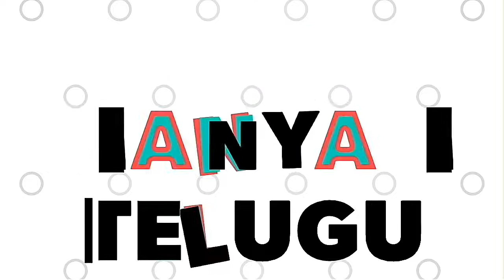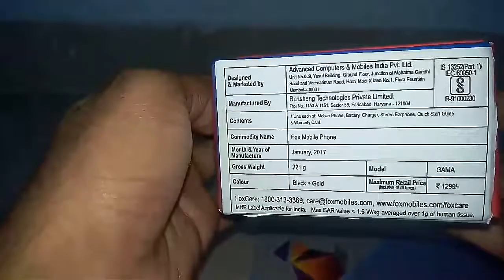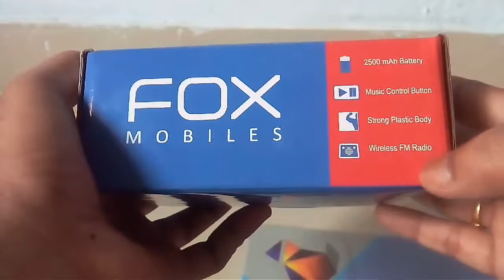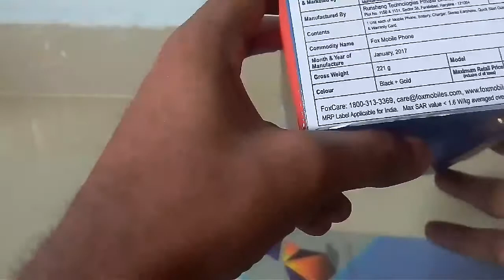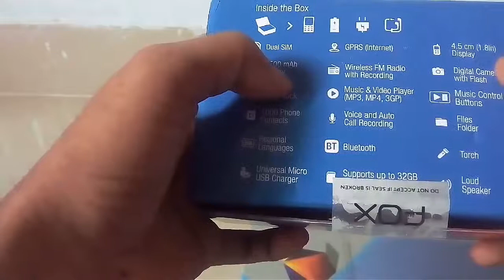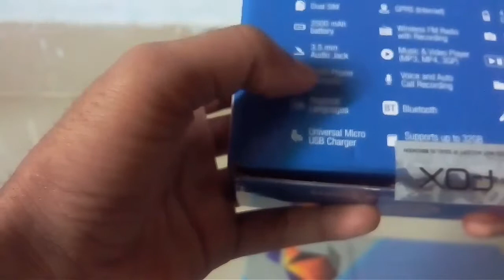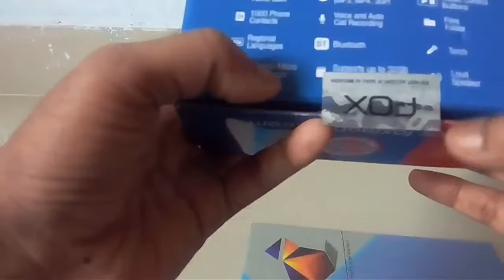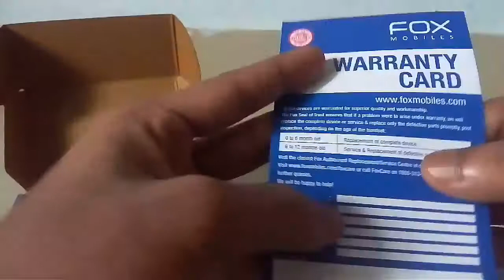Mobile with free replacement warranty and strong body | Fox Gama mobile review in telugu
Mobile comes with 2500mAh battery.